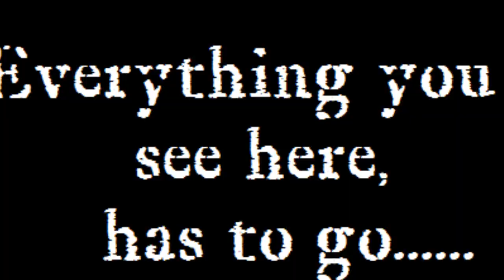Eagle's Wing Setup "We're a portable church......"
Ever wonder what it takes to turn a cafeteria into a worship center? Welcome to Eagle's Wing. We are a new church located along the I-65 Corridor in North Jefferson County. Our passion is Jesus Christ and our purpose is to take His love to the unchurched, dechurched, and those who have been hurt and fallen out of church.